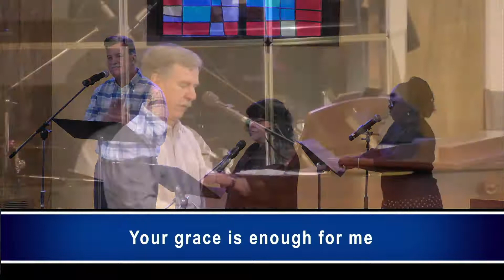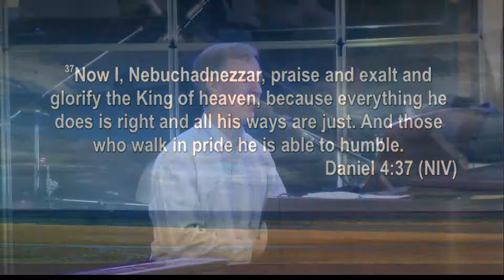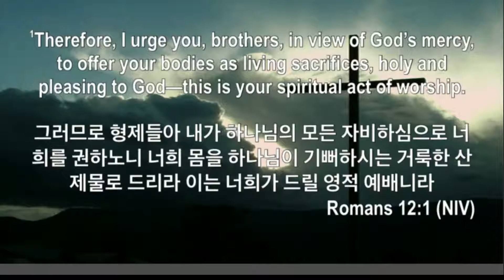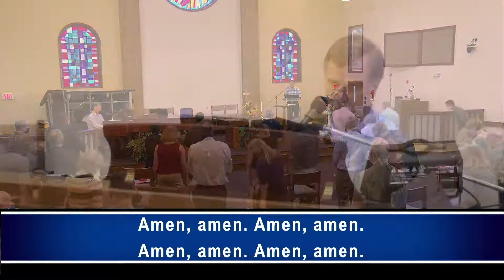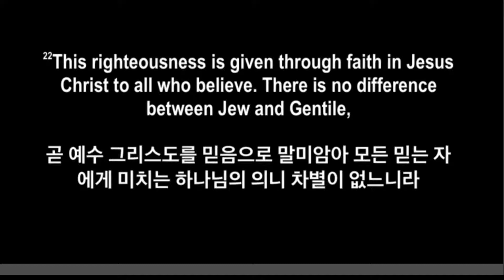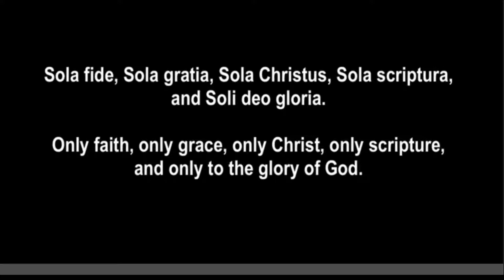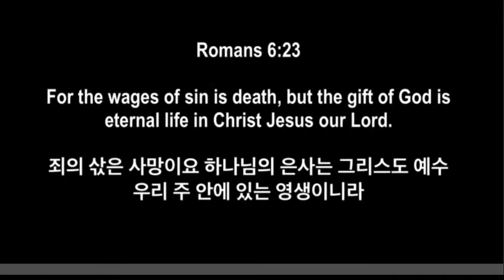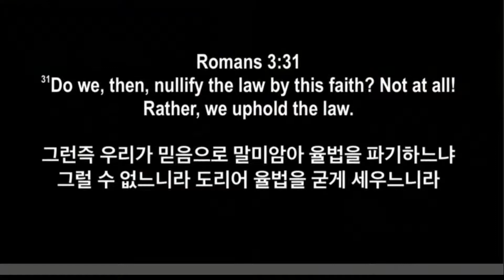November 1 2020 Worship Service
November 1 2020 9:15 am Worship Service. Songs: Your Grace is Enough, Praise to the Lord, the Almighty, You Are God, Total Praise, I Know Whom I Have Believed; Message: Sola Fide - Rev. Joshua Suh, Associate Pastor Candidate